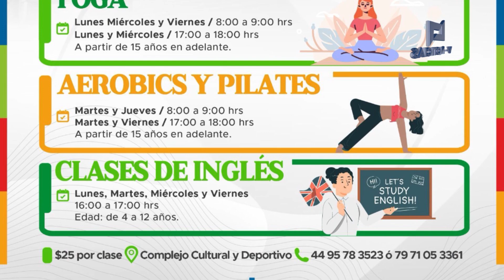Le gusta el Deporte y quiere darse un tiempo para usted esta opción le puede interesar